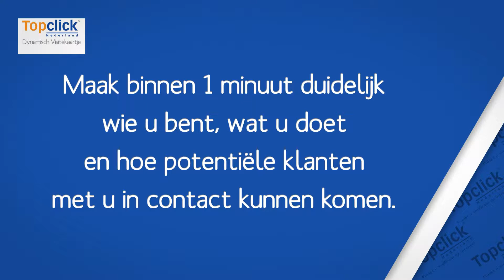Topclick Nederland - Promotievideo Dynamisch Visitekaartje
Met een dynamisch visitekaartje maakt u binnen 1 minuut duidelijk wie u bent, wat u doet en hoe potentiële klanten met u in contact kunnen komen. Waarom dynamisch en niet op papier? Omdat uit onderzoek blijkt dat ruim 60% van uw potentiële klanten liever videocontent bekijkt dan tekst leest. Ook kunnen gebruikers 72 uur na het zien van een video 58% van de inhoud navertellen. In het geval van tekst is dat slechts 10%. Genoeg redenen dus om te kiezen voor een dynamisch visitekaartje van uw bedrijf.